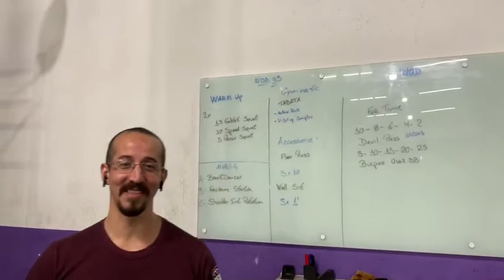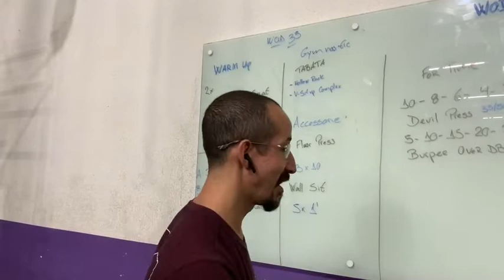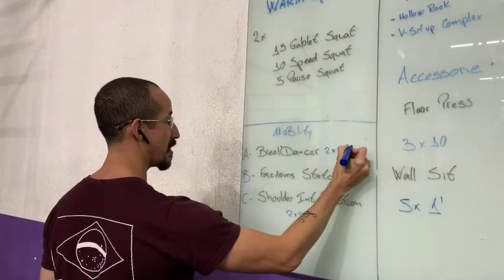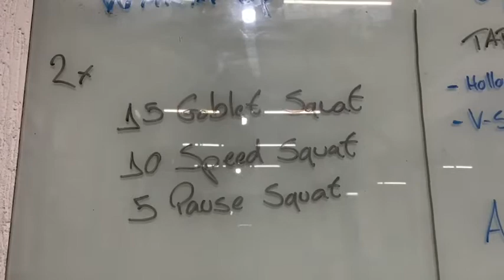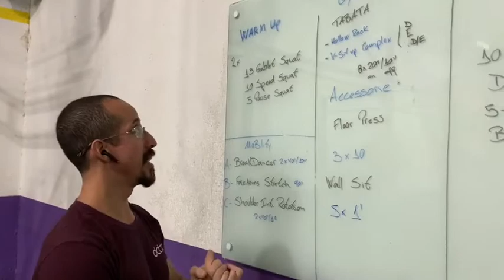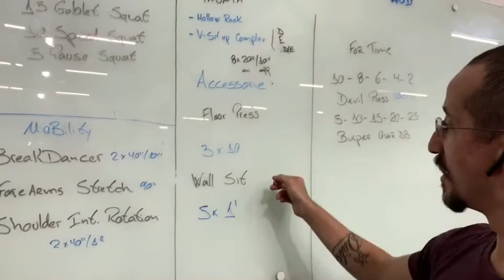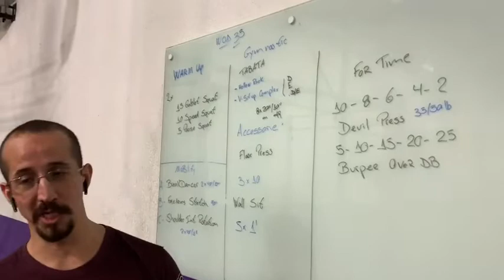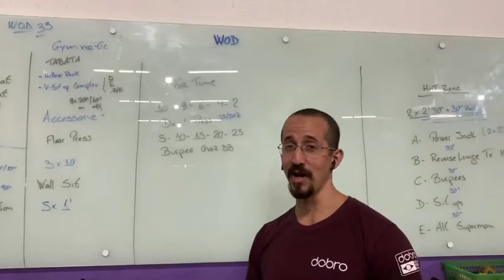WOD 35 - Stranger in a Strange Land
✔️Warm Up
2x
15 Goblet Squats
10 Speed Squats
5 Pause Squats
✔️Mobility
A- BreakDancer
B- ForeArm Stretch
C- Shoulder Int Rotation
✔️ Gymnastic
Tabata
1° Hollow Rock
2° V-Up Complex
✔️Accessorie
Floor Press
3x10
WallSit
5x1’
✔️WOD
“Strange in a Strange Land”
For Time
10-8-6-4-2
Devil Press 35/50lb
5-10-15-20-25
Burpees Over DB

Bom Treino!